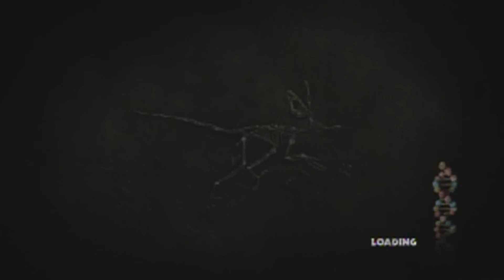Telltale's Jurassic Park Walkthrough Part 1 (XBOX 360)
The Intruder (Part 1 of 6)

I am currently experimenting with a new capture card, so I apologize if there is an audio/video lag. I had already made about 20 or so videos with it before I discovered it was happening. My apologies.